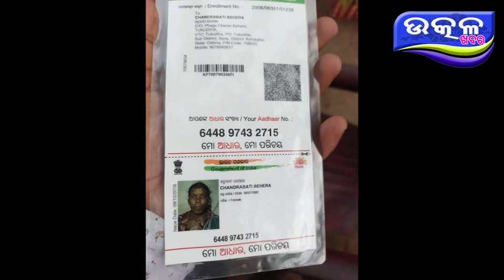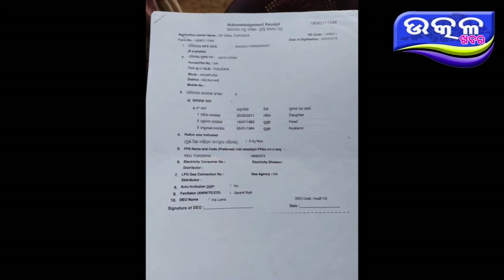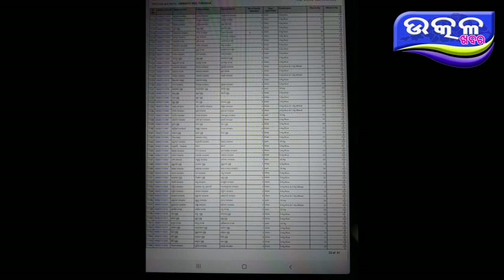Hitadhikari nku nahi ration card Ajira Odisha Utkal Khabara